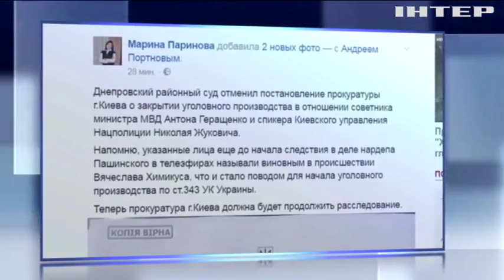Дело Пашинского: суд возобновил производство против Антона Геращенко